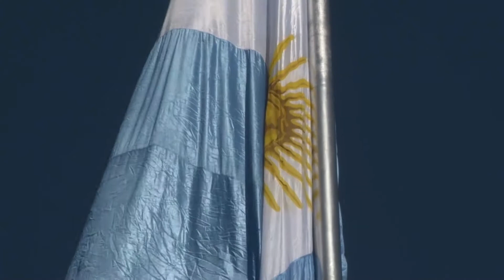Izamiento por el 208º aniversario de la creación de la bandera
El intendente encabezó el acto en el Monumento a Manuel Belgrano del parque de la Independencia. Desde las 17.30 continúan los festejos en el Monumento a la Bandera. +info